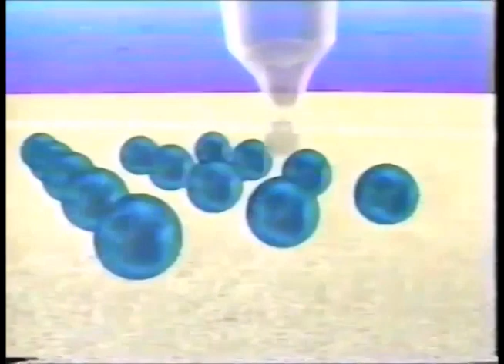Comerciales mexicanos: Consejo Nacional de Vacunacion 1992 2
Semana nacional de Vacunacion contra la poliomelitis